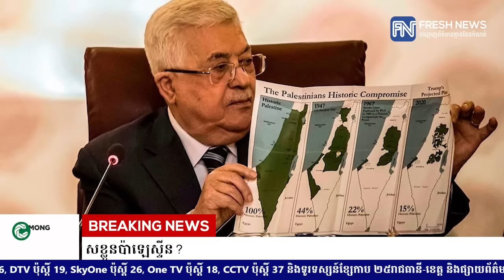វិភាគអន្តរជាតិ៖ ហេតុអ្វីអេហ្ស៉ីប និងប្រទេសអារ៉ាប់ដទៃ មិនចង់ទទួលយកជនភៀសខ្លួនប៉ាឡេស្ទីន?